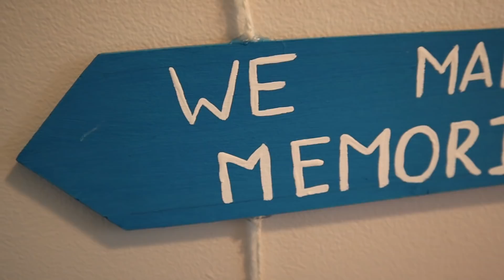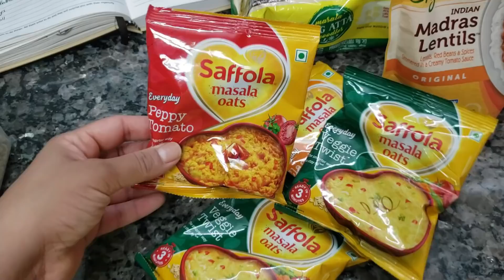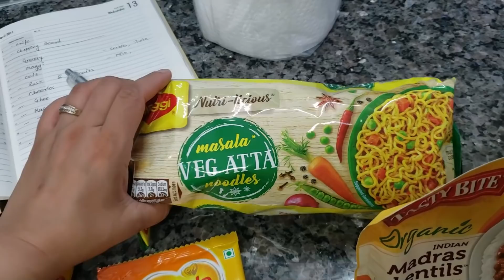Our FIRST Road Trip With Kids~Marriott Hotel Room Tour in America~Indian Family living Abroad (USA)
Amazon Store